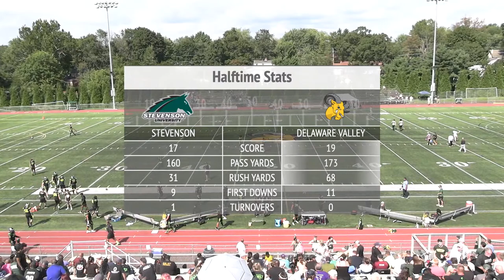#10 DelVal Football vs. Stevenson University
Live from Robert A. Lipinski Field at James Work Stadium in Doylestown, Pa.